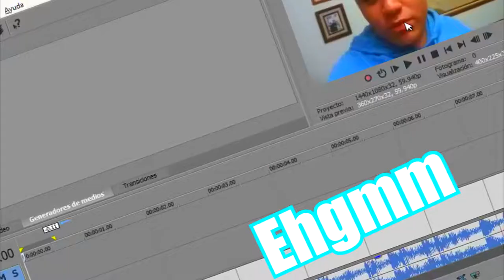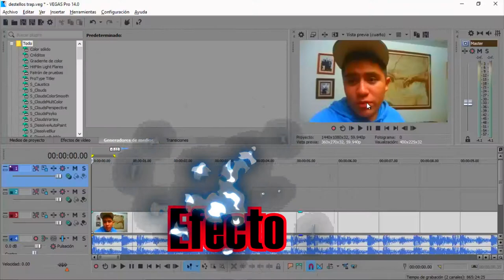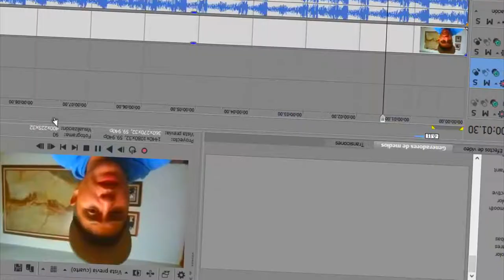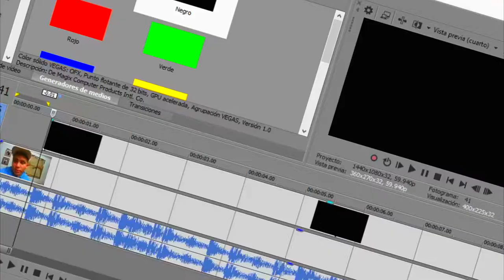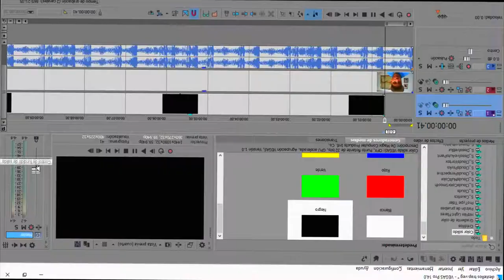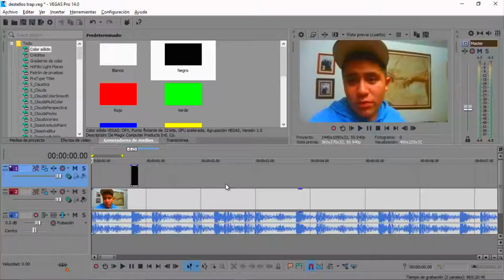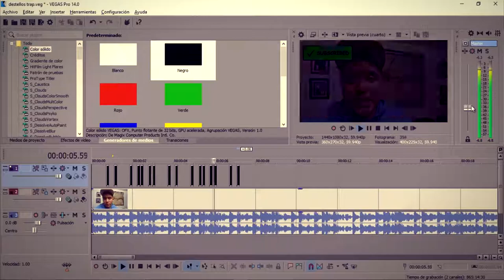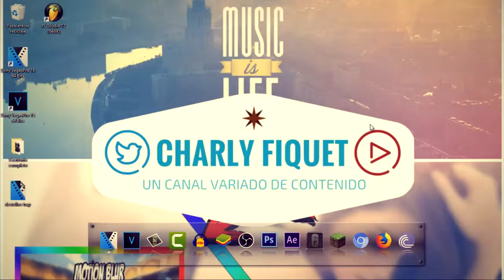Cómo sincronizar un texto al ritmo de la música en Sony Vegas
En este vídeo te voy a enseñar a hacer sync o parpadeo al ritmo música para un vídeo para hacer una intro.

Gracias ;)